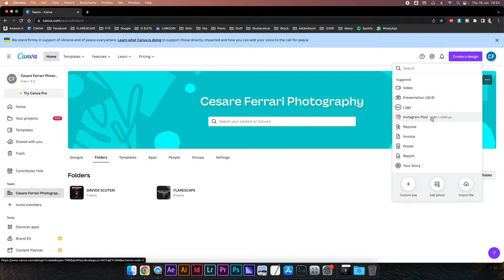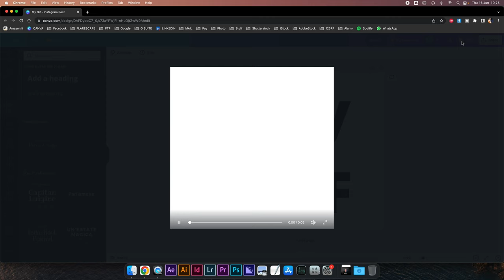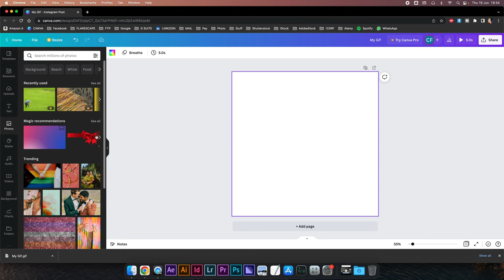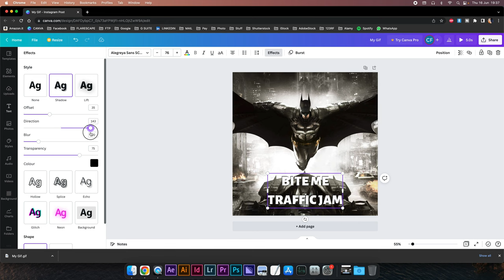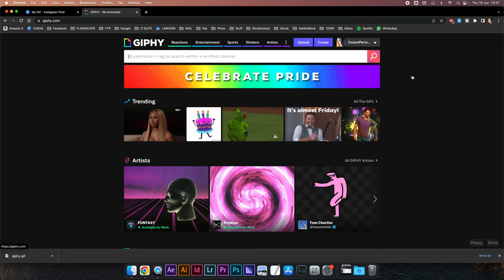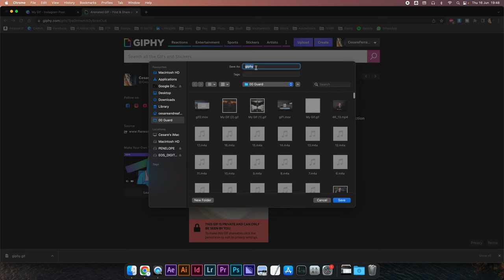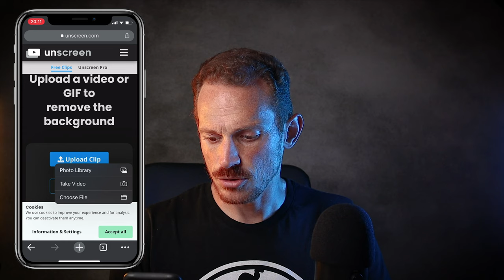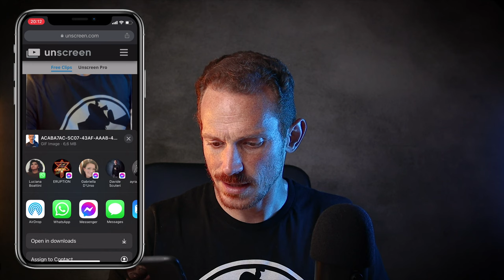Come creare GIF gratis | Come creare MEME gratis | Meme gif sticker | GIF da Video, Gif senza sfondo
Oggi impareremo come creare gif gratis! Esistono diversi modi per generare file GIF, sia con computer che con smartphone. Impareremo anche come creare MEME gratis!

Creare Gif da video è possibile anche da smartphone ormai e le gif senza sfondo servono per creare meme gif sticker per i social media!

Questo video fornisce una panoramica 360 su creare una gif nel 2022, vedremo anche come creare una gif per Instagram e come creare una gif per Whatsapp.

🎙️ Rode VideoMicro
🔭 Manfrotto Stands
⚪ Kate backdrops

CAPITOLI:
0:00 - Cosa sono le gif e a cosa servono? Sticker gif sui social media e sul web
1:27 - Caratteristiche delle gif | banner gif 8 bit
2:29 - Come si usano le gif | a cosa servono le gif | sticker meme banner
2:54 - Creare gif con Canva | gif e meme | come si usa Canva esportare gif
7:16 - Come creare MEME 2020 | Creare Meme con Canva
11:44 - Come creare una Gif da un video | creare gif con Giphy
14:16 - Gif, peso e compatibilità | Qualità immagine gif
16:20 - Come fare gif con video smartphone | unscreen remove video background
19:20 - Conclusioni | Creare gif con smartphone è facile nel 2022